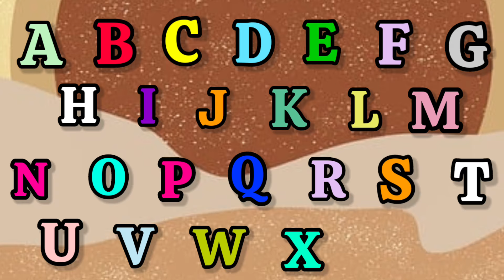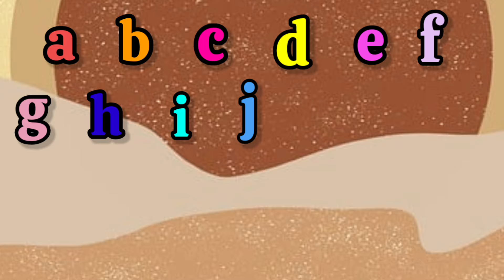ABC Lullaby | ABC Lullaby Song | Alphabet song | Phonics Song